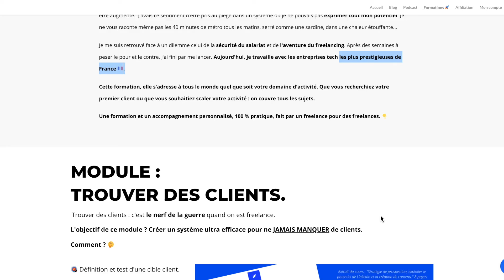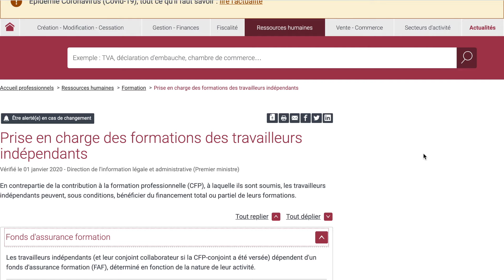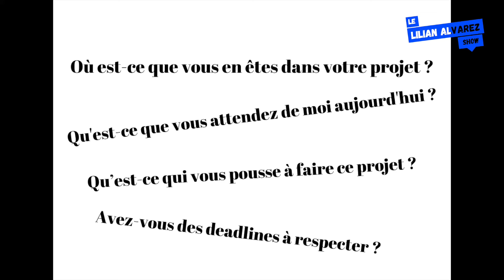Freelance : comment convaincre un client ? (750 €/Jour)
Comment se vendre quand on est freelance ? Comment se démarquer de la concurrence ? Que dire au prospect pour le convaincre ?

1 livre audio offert sur Audible :

0:00 Introduction
01:00 La mauvaise image de la vente
3:30 Les questions à poser
4:17 Démontrer votre expertise
5:17 Créer un rapport de confiance
6:45 La partie organisation
8:00 Rassurer le client
9:30 Pourquoi moi ?
10:30 Parler des bénéfices
11:30 Conclure la vente